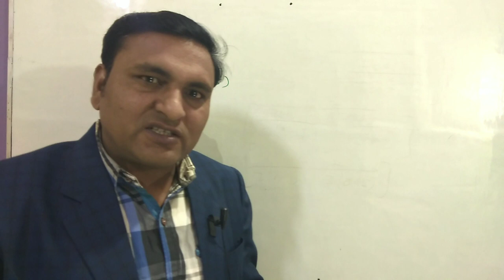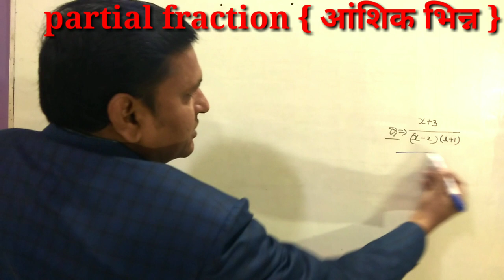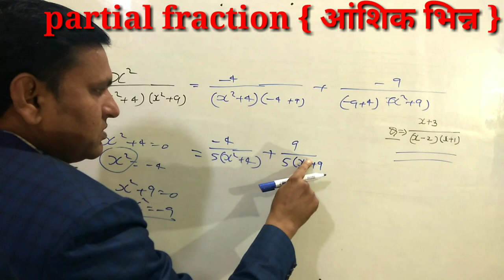आंशिक भिन्न ( PARTIAL FRACTION ) SOLVE WITHIN 5 SECOND | PARTIAL FRICTION TRICK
partial fraction by gb sir,partial fraction by
jaipal,partial fraction by studyezee,partial fraction by mks tutorial,partial fraction by priya thapar,partial fraction by mohit tyagi,partial fraction by long division,partial fraction by integration,partial fraction by inspection,partial fraction by cover up method,partial fraction for laplace transform,partial fraction for integratio,n
partial fraction for gate,partial fraction for laplace,partial fraction for diploma,
partial fraction for cubic equation,partial fraction for quadratic equation,partial fraction for repeated roots,partial fraction for inverse laplace transform,partial fraction for improper fractions,partial fraction in hindi,
partial fraction in integration,partial fraction in z transform,partial fraction in calculator,
partial fraction in tamil,partial fraction in laplace,partial fraction in telugu,
partial fraction in maths,partial fraction in mathematics,partial fraction in english,
partial fraction on calculator,partial fraction on cas,
partial fraction on matlab,partial fraction on ti nspire,partial fraction decomposition on ti 84,partial fraction numerator greater ,than ,denominator,integration through partial fraction,partial fraction to find nth derivative,partial fraction how to solve,
partial fraction expansion toevaluate ,integral
partial fraction cover up method,setting up partial fraction decomposition,partial fraction with quadratic factor,partial fraction with complex roots,partial fraction with calculator,partial fraction with repeated roots,partial fraction with same degree
partial fraction with repeated factor,partial fraction with long division,partial fraction with 3 terms,partial fraction with repeated linear factors,partial fraction with quadratic denominator,up tgt and pgt, supper tet,upsssc,nda,

1.SP MATHS CHANNEL
2.SP SINGH
3.NCERT MATHS CLASS 10th
4. NCERT MATHS CLASS 11th
5.NCERT MATHS CLASS 12th
6. NDA MATHS
7. TGT MATHS
8. IIT MATHS
9.UP BOARD MATHS
10.CBSE BOARD MATHS
11.all compitition maths